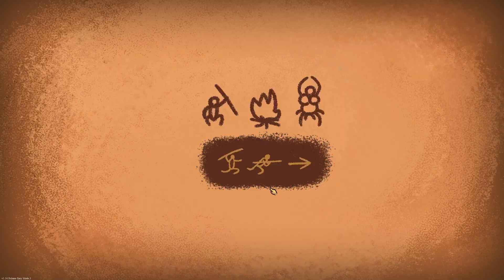Age Of Defense TD Walkthrough & Gameplay Part 43 - MODE 3 - Level 14 | No Commentary